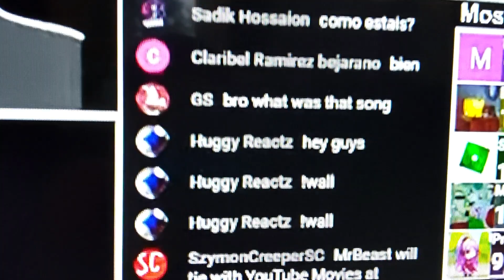the old days of huggy reactz